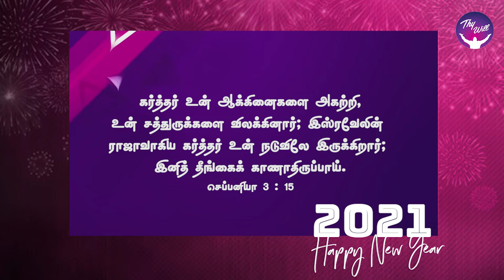God Morning Season 2 | The Lord is in your midst | RBU Shyam Kumar | Thywill TV